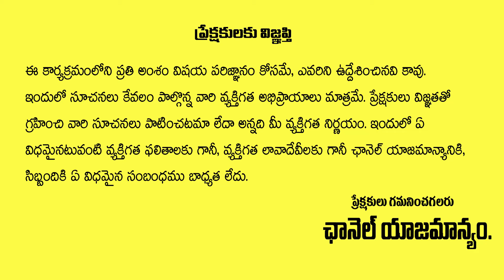మీన రాశి ఫలితాలు..| 2023 Meena Rasi Phalalu | Pisces Sign | Guruji Suresh Sharma | Aadya Tv